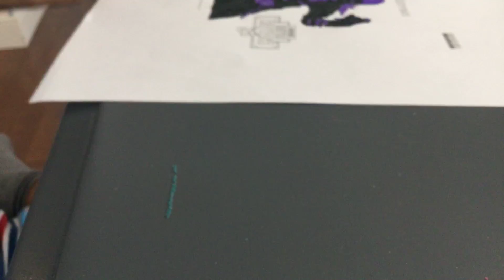Part 2 Raven